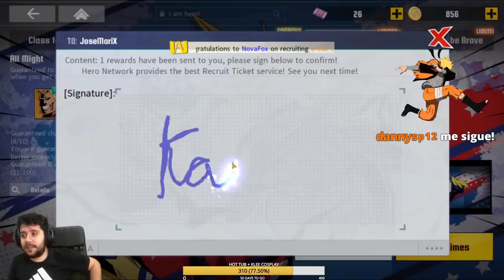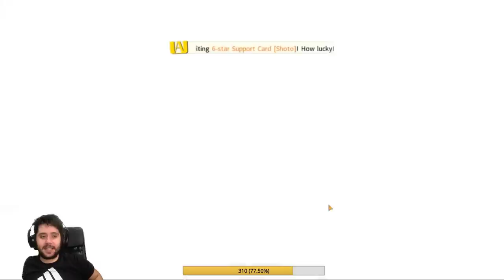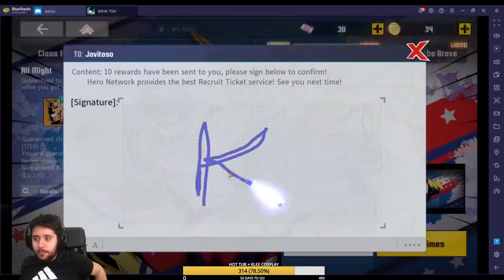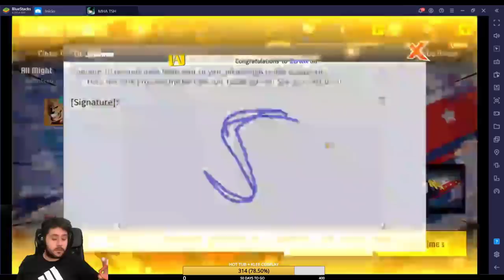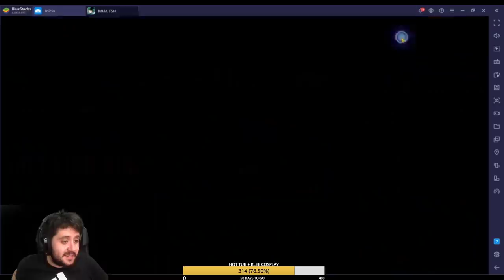ÉPICA SUERTE! | VUESTROS SUMMONS BUSCANDO A ALL MIGHT! | My Hero Academia: The Strongest Hero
➡ REDES

➡ TIENDAS TOP

➡ DONACIONES

➡ FUENTES

➡ MI PC